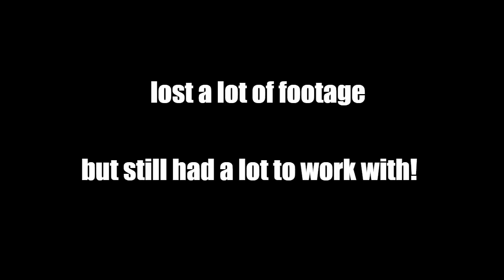FINDING PLAYERS FROM THE PRE-GAME LOBBY! (19 kill game)